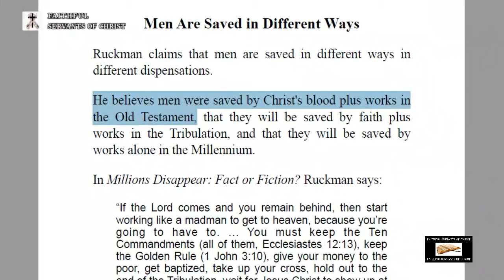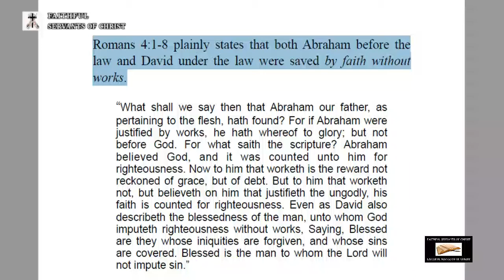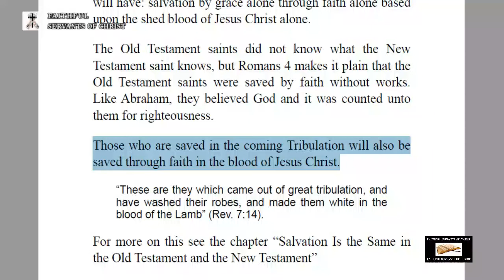Debunking A Heretical Book By David Cloud